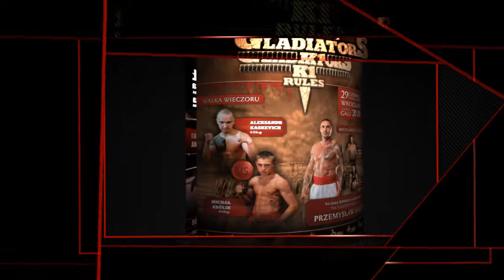Polski Gladiator Spot Reklamowy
A ty???
ft. Dariusz Drzewiecki